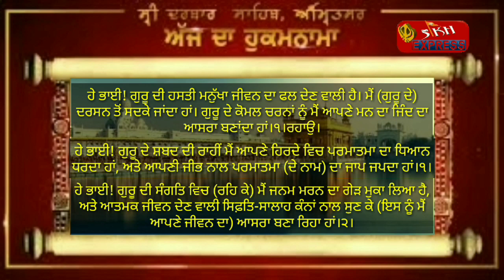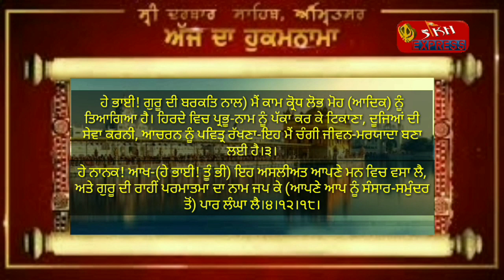Live Hukamnama Sri Darbar Sahib Today Amritsar (30September2020)ਹੁਕਮਨਾਮਾ ਸਹਿਬ ਵਿਆਖਿਆ ਸਹਿਤ ਦਰਬਾਰ ਸਹਿਬ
Hukamnama Sahib(ਹੁਕਮਨਾਮਾ ਸਹਿਬ)Shri Darbar Sahib Amritsar((30September2020)ਸ੍ਰੀ ਦਰਬਾਰ ਸਾਹਿਬ ਅੰਮ੍ਰਿਤਸਰ ਤੋਂ ਵਿਆਖਿਆ ਸਹਿਤ

Live Hukamnama Sri Darbar Sahib Today Amritsar (30September  2020 )  Sikh Express News ਹੁਕਮਨਾਮਾ ਸਹਿਬ ਵਿਆਖਿਆ ਸਹਿਤ ਦਰਬਾਰ ਸਹਿਬ ਤੋਂ